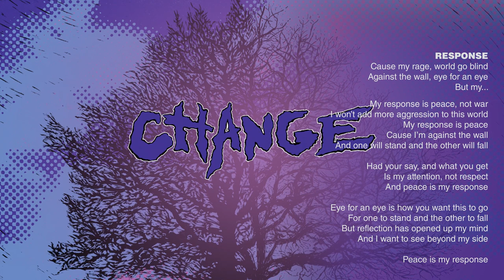CHANGE "RESPONSE"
Records, Refuse Records and Life.Liar.Regret Records. Listen to the album and order physical copies